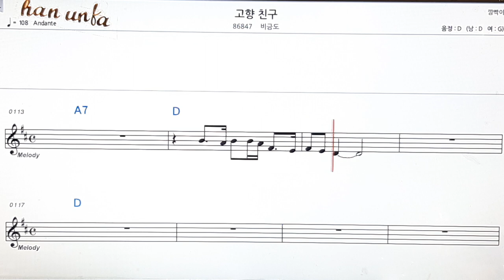고향 친구/비금도👍노래 반주, 코드 악보,가라오케💋Karaoke*Sheet Music*Chord*MR